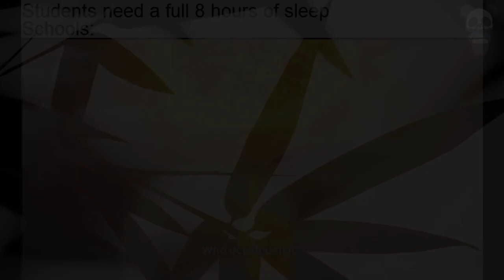Real Seven Deadly Sins Fans Will Find These Memes...Hilarious!! #2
►Write in the comments which Anime meme video to do next

Funny Seven Deadly Sins Anime Memes
Real Seven Deadly Sins Fans Will Find These Memes...Hilarious!! #1

MUSIC used - NCS Hope